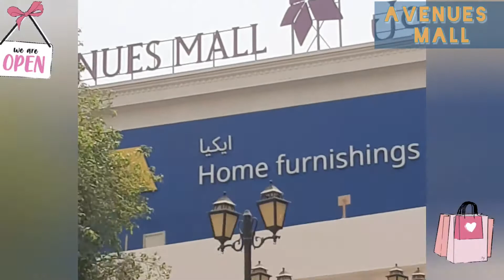IKEA OMAN |AVENUES MALL |IKEA home furnishings